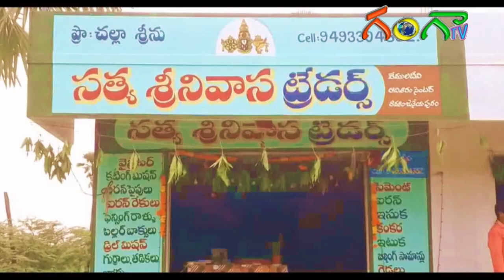దసరా ఉత్సవ అన్నసమారధన బాడవలో